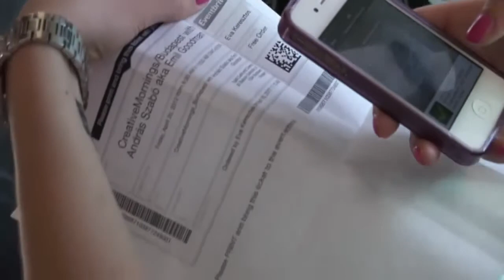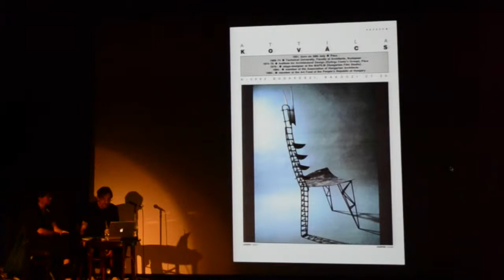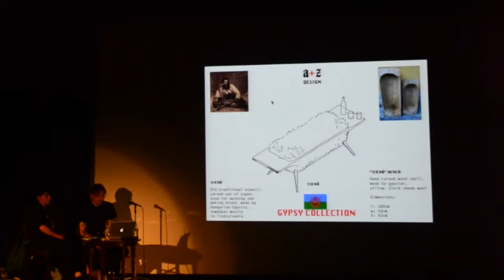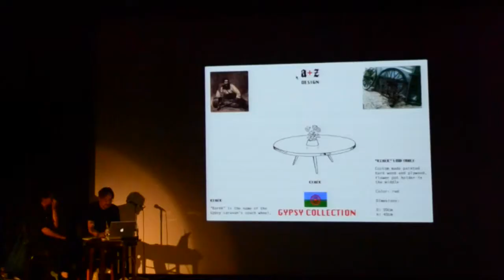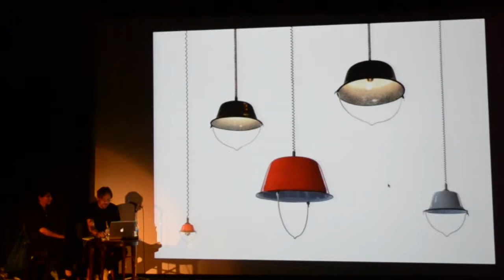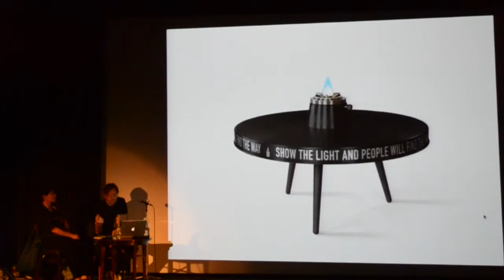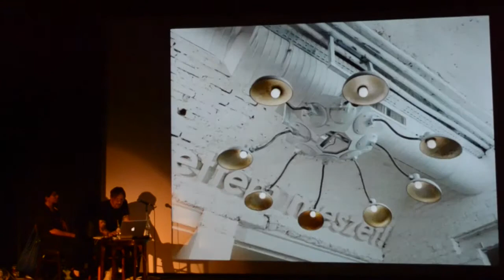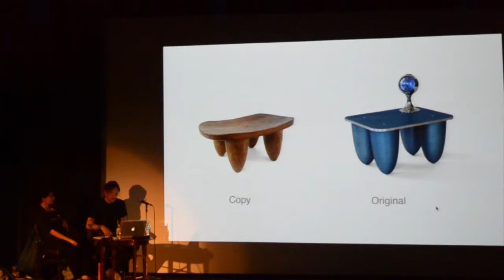a+z design: Attila F. Kovács & Zsuzsa Megyesi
a+z design at CreativeMornings Budapest.